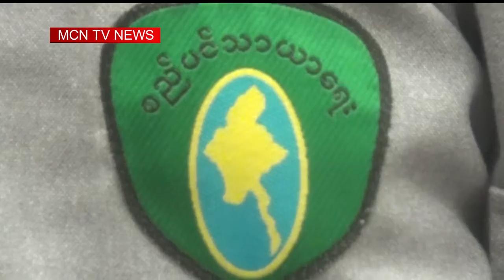စည္ပင္သာယာေရးနဲ႔ ပတ္သက္တဲ့ စိန္ေခၚမႈေတြကို အာရွေဖာင္ေဒးရွင္းနဲ႔ ပူးေပါင္း လုပ္ေဆာင္မယ္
ၿမိဳ႕ေတာ္စည္ပင္သာယာနဲ႔ ပတ္သက္တဲ့ စိန္ေခၚမႈေတြကုိ အာရွေဖာင္ေဒး ရွင္းနဲ႔ ပူးေပါင္း လုပ္ေဆာင္သြားမွာ ျဖစ္ပါတယ္။ ဒီသတင္းကုိ MCN သတင္းေထာက္ သႏၱာမုိးက ေပးပုိ႔ထားပါတယ္။